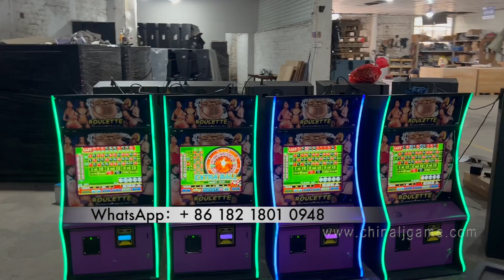Trinidad Jamaica American roulette metal cabinet for sale